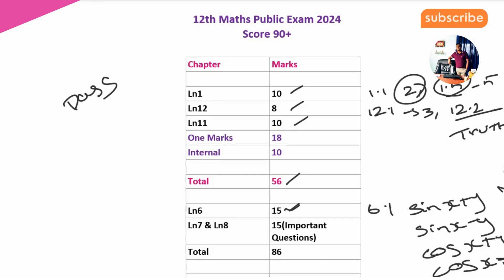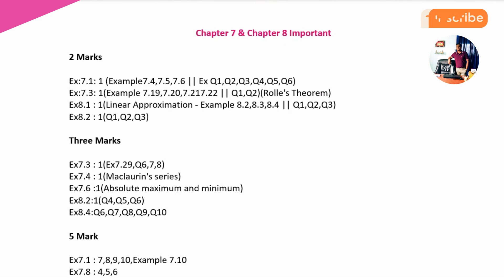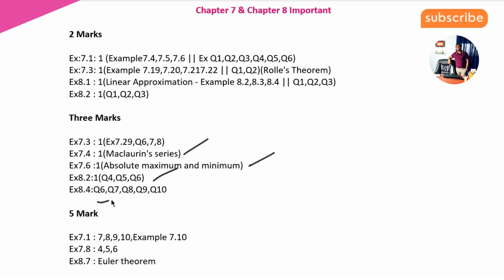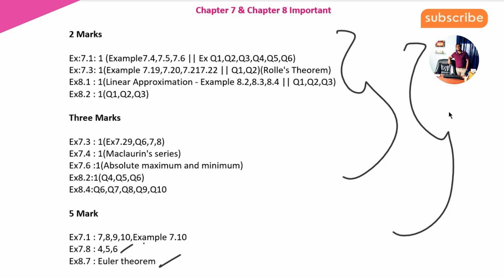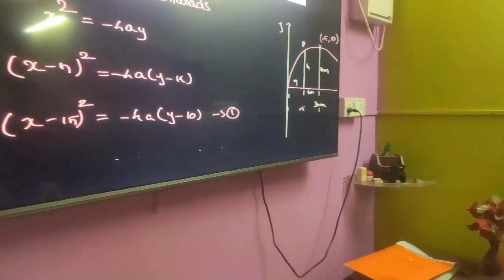12th Maths 🔥 Score 90+ Easily | Half Yearly Exam | Important Questions | Study Plan 2024